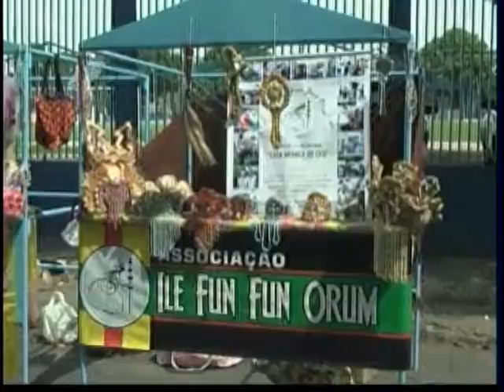Repórter Amazonas 03-11-2016